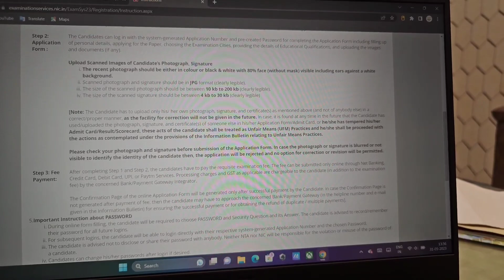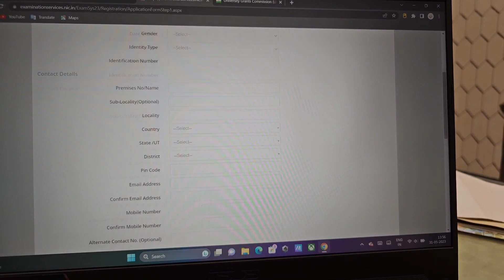UGC NET 2023 NEW IMPORTANT UPDATE PROBLEM SOLVED !! UGC NET 2023 | GYANADDA | SHEFALI MISHRA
UGC NET 2023 IMPORTANT UPDATE PROBLEM SOLVED !! UGC NET 2023 | GYANADDA | SHEFALI MISHRA
Hello Aspirants,

Books to buy for Paper 1 and Paper 2 Commerce
📚PAPER 1 BOOK (ENG)
📚PAPER 1 BOOK (HINDI)
📚Paper 2 Commerce (Eng)
📚Paper 2 Commerce (Hindi)